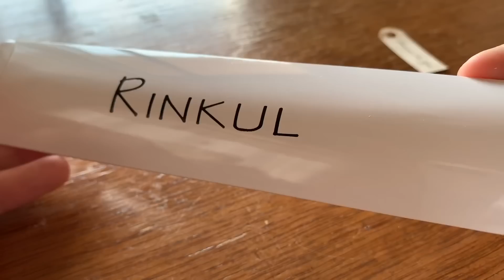【開封】ほぼすべてが木のシャーペン RINKUL column(カラム)シャープペン 【文房具】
楽天のURL

このチャンネルでは主にシャーペンやボールペン、多機能ペンの開封＆紹介、筆箱紹介、大人買いした文房具の紹介などの文房具に関する動画を投稿しています。

毎週金曜日と月曜日の18:00に定期投稿始めました。